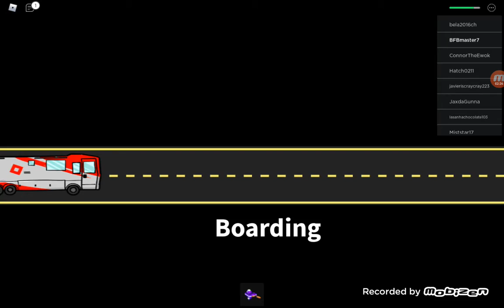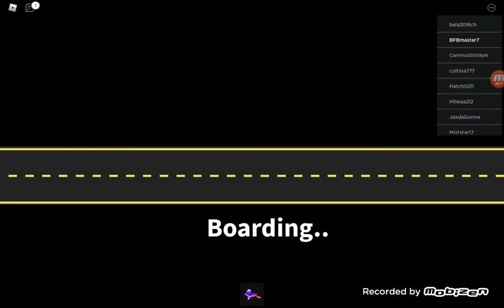Ro-Trip S4 E2: This Episode is all about Pizza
Mouth-Watering Pineapple Pizza